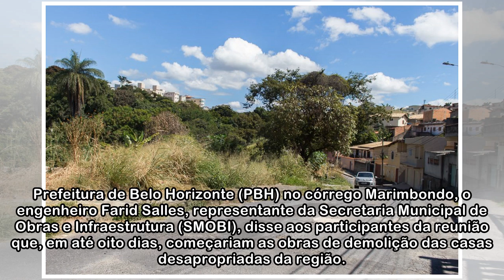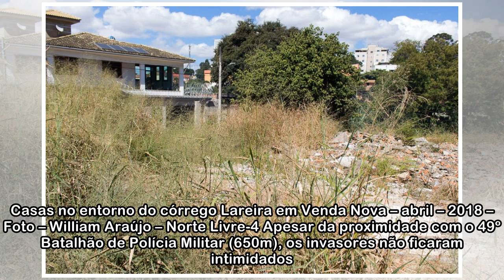PBH descumpre prazo para demolições e moradores temem pela segurança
Casas no entorno do córrego Lareira em Venda Nova - abril - 2018 - Foto - William Araújo - Norte Livre-9 Por William Araújo No dia 12 de abril, durante visita técnica da Câmara Municipal de Belo Horiz...